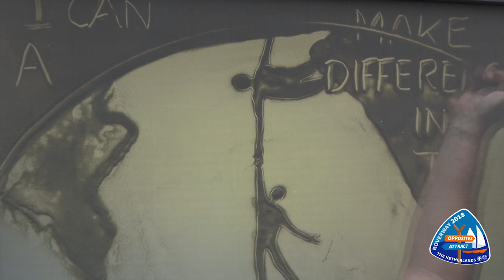Roverway 2018 | The After Movie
Three months ago we had to say Goodbye to our Roverway Family. We have loved, laughed, learned, cried and earned. It has been an experience to never forget.

This is to all of you!
Yours in Scouting,

Team Roverway